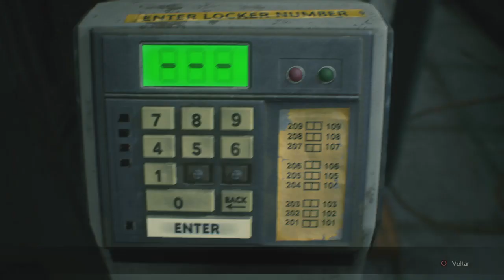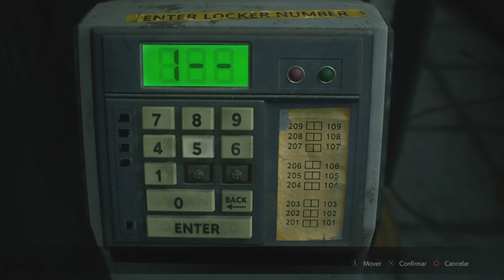RESIDENT EVIL 2